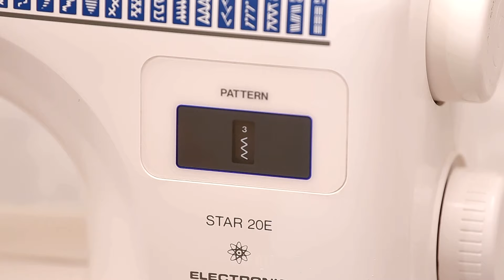Really cool idea - how to upsize jeans to fit you perfectly!